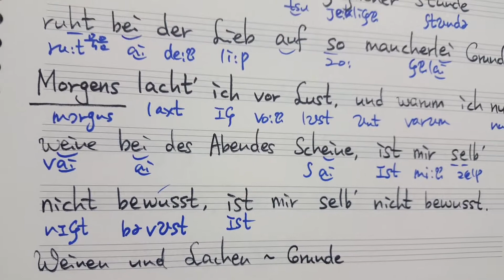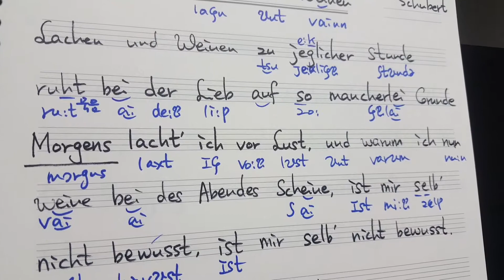Schubert Lachen und Weinen 슈베르트 웃음과 울음 발음 해설 명지영